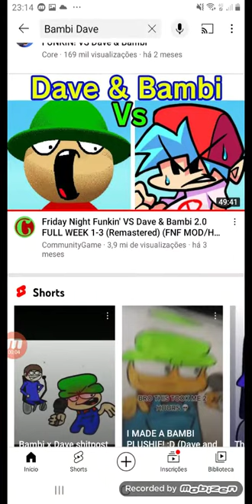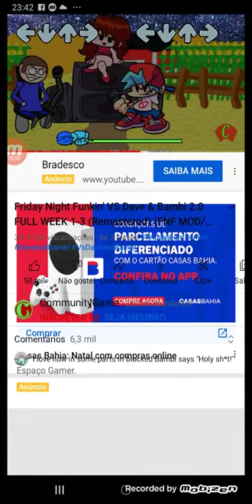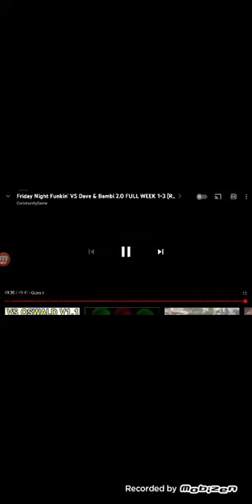React FNF Dave & Bambi Friday Night Funkin Reanimated eu deixando meu celular assistindo sozinho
FNF BAMBI and  DAVE WEEK REANIMATED BF VS BAMBI  CUTSCENES GAMEPLAY Friday Night Funkin HD